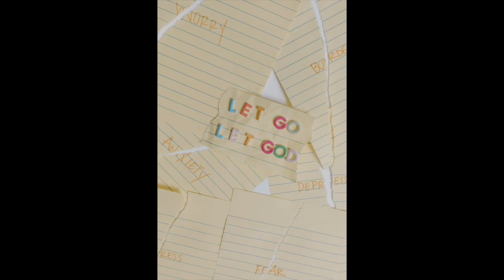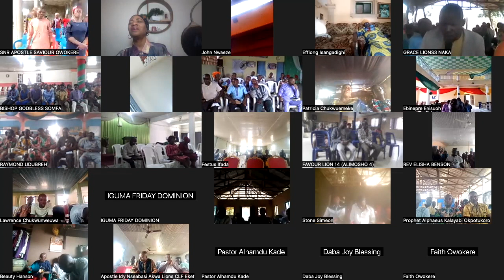(God is Here! Pure, anointed-high praise and worship) || Worshippers: Paul, Faith, Daba, and Friday.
Welcome to IAMRevelation. We are here to walk alongside your journey into purpose, destiny and provide a drink of water when you need one. We focus on Christ’s Word, lectures, nature as motivation, as well as sermons.